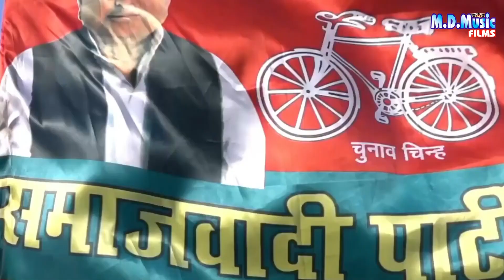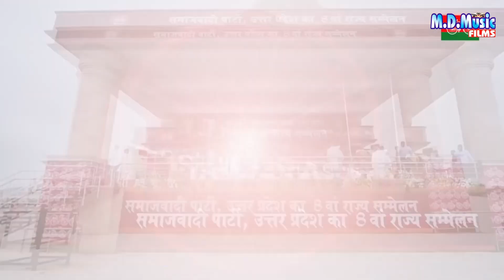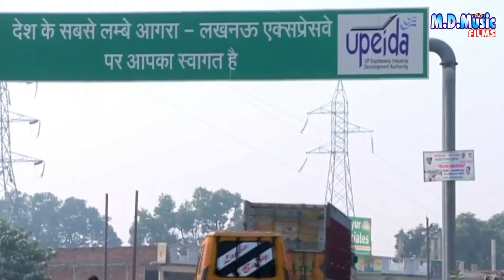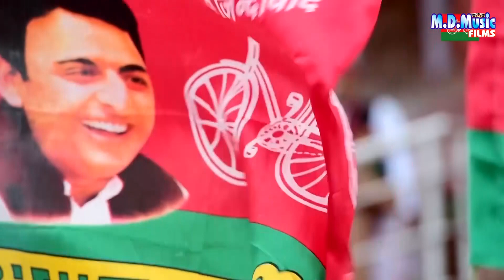Video Song / चाहत बा अखिलेश के पूरा परदेश / JayPrkash Yadav - Samajwadi Song 2022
► Album :- चाहत बा अखिलेश के पूरा परदेश
► Song :-
► Singer :-  JayPrkash Yadav
► Lyrics :-   संतोष
► Label / Copyright :- MD Music
► Managed By : TNA Digital Media

► Company Brand :-  MD Music Ghazipur

                Ajeet Yadav M.D.Music Ghazipur

birha
bhojpuri birha
haider ali birha
om prakash diwana ka birha
haider ali ka birha
ram kailash ka birha
birha dangal
ujala yadav ka birha
om prakash yadav ka birha
vijay lal yadav ka birha
bhojpuri video
bhojpuri gana
bhojpuri song
bhojpuri gana video
bhojpuri gane
devi geet
gana bhojpuri
bhojpuri video song
video downloader
genyoutube
youtube videos
youtube downloader
youtube studio
xx video
tubemate
videoder

raja bharthari jogi geet
jogi birjabhar ke geet
jogi baba ke gana
jogi baba ke geet
jogi ke geet
jogi ka geet
jogi wala geet
jogi gana
jogi wala gana

video birha
bhojpuri birha video
birha video mein

new punjabi song
hindi song
bhojpuri gana
bhojpuri video
genyoutube mp3 download
bhojpuri song
tamil songs
kannada songs